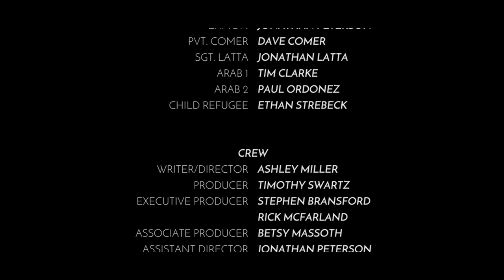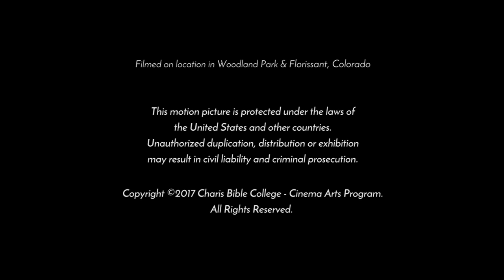Arid // Short Film